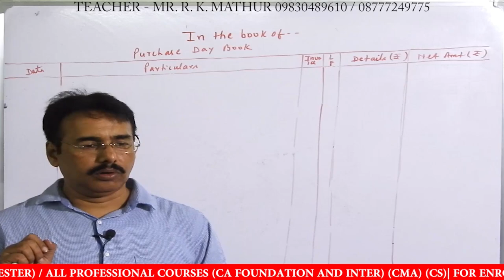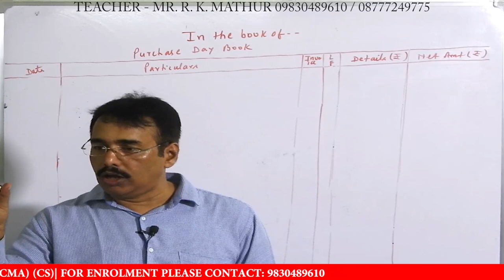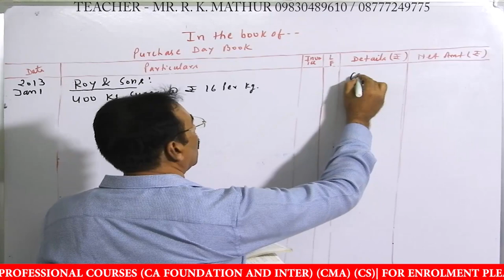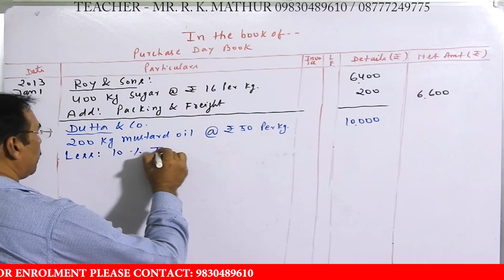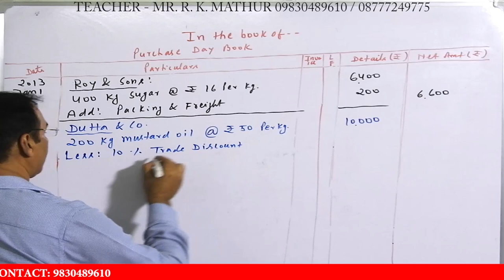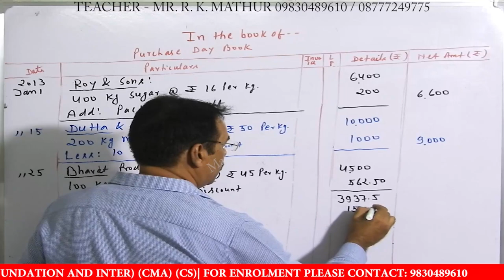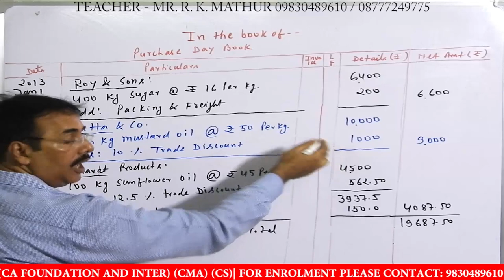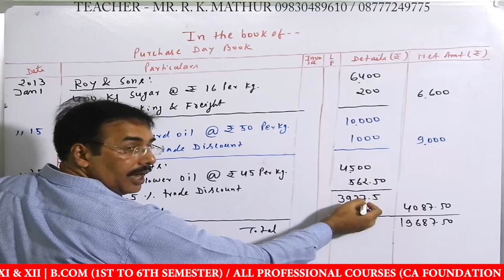What is Purchase Day Book | Purchase book subsidiary book detail method and shortcut method